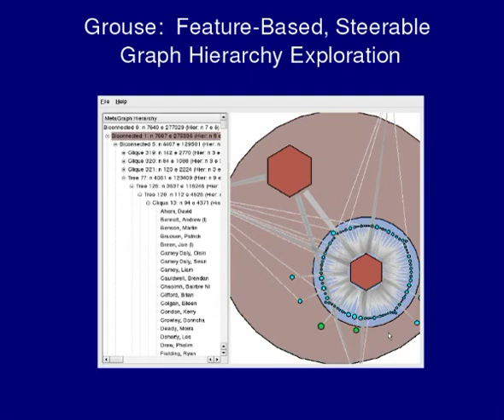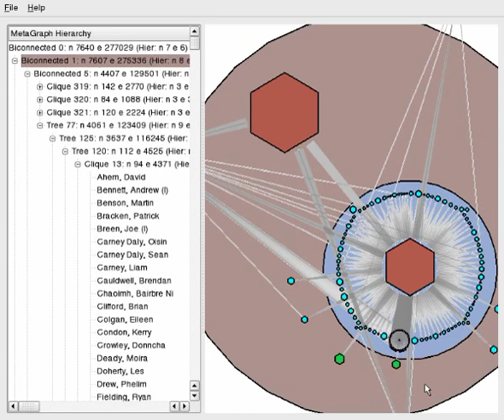Grouse: Feature-Based, Steerable Graph Hierarchy Exploration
Interactive and steerable exploration of multilevel graph hierarchies, as created by TopoLayout. Companion video to 2007 IEEE TVCG paper by Archambault, Auber, and Munzner.